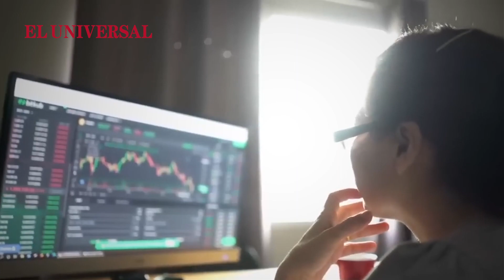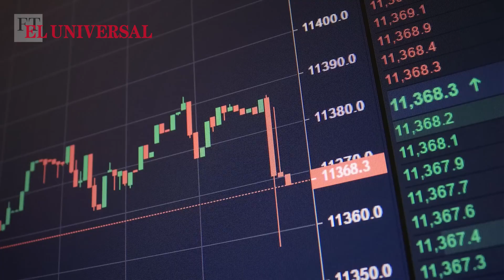El colapso del “rey de las criptomonedas”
El exmagnate de las criptomonedas Sam Bankman-Fried, es condenado por fraude financiero.